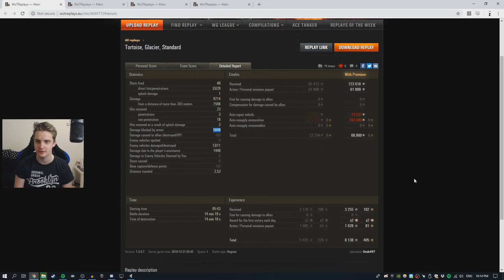Pojízdná Pevnost - Tortoise (World of Tanks CZ)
Díky Ondr497 za zaslání!
V dnešním replayi se koukneme na T9 Britského Stíhače, Tortoise. Tohle TD vyniká hlavně svým DPM, ale v některých vyvolených hrách i svým YOLO pancířem.